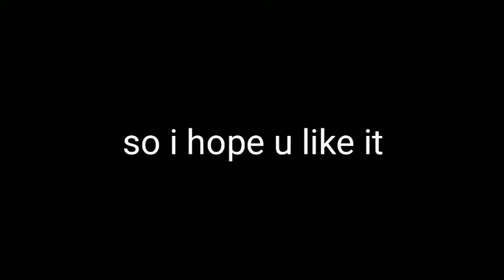Am I supposed to apologize gcmv